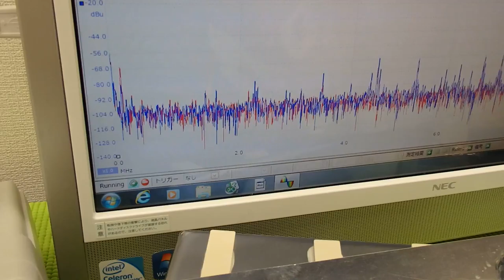超音波コンサルティング ultrasonic-system